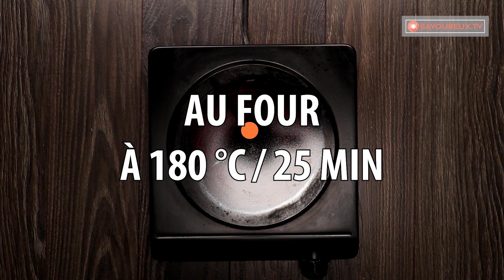Attention, on coupe le poulet. Vous n’avez pas goûté quelque chose de plus fin. │ Savoureux.TV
Ingrédients :
poulet entier 1 pièce
lait 150 ml
crème liquide 33% 250 ml
sel ½ c. à c.
poivre noir ½ c. à c.
beurre pour friture 15 g
huile pour friture 25 ml